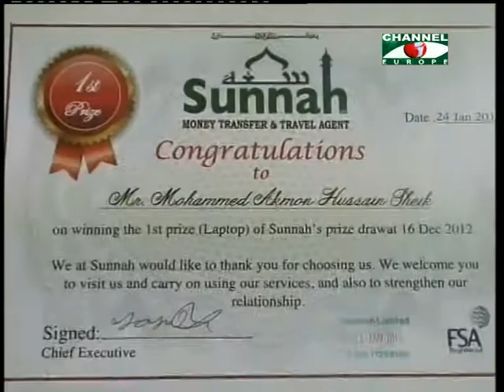Amader Khobor - 250113 - 1